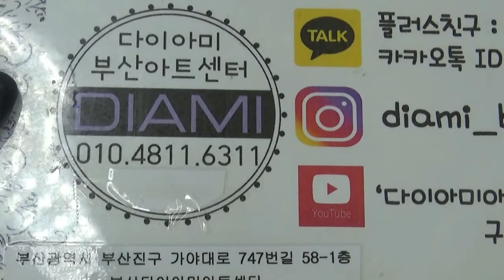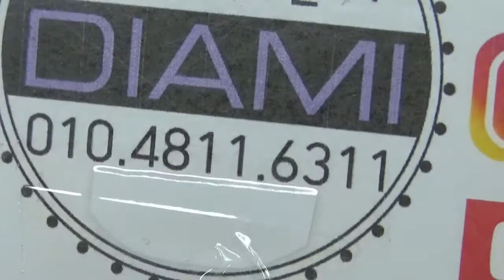[부산다이아미]정혜경 어텀 무스